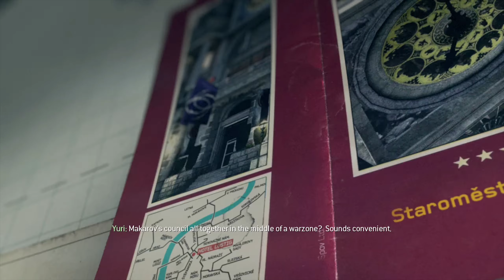Call of Duty: Modern Warfare 3 Walkthrough Gameplay Part 12 [2K] - Eye of the Storm (no commentary)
Call of Duty: Modern Warfare 3 (also known as Call of Duty: MW3) is a first-person shooter video game, jointly developed by Infinity Ward and Sledgehammer Games, with assistance from Raven Software, and published by Activision. The game was released worldwide in November 2011 for Microsoft Windows, the Xbox 360, PlayStation 3, and Wii. It is the third and final installment in the original Modern Warfare saga, a direct sequel to 2009's Call of Duty: Modern Warfare 2, and the eighth Call of Duty installment overall. A separate version for the Nintendo DS was developed by n-Space, while Treyarch developed the game's Wii port. In Japan, Square Enix published the game with a separate subtitled and dubbed version.
The player assumes the role of various characters during the single player campaign, changing perspectives throughout the progression of the story, which, like its predecessors, is divided into three sets of missions called "Acts". Each mission in an act featuring a series of objectives that are displayed on the heads up display, which marks the direction and distance between such objectives and the player. Damage to the player is shown by the visualization of blood-spatter or red-outs on the screen. The player's health regenerates over time as long as the player character avoids taking damage for a limited time. Mission objectives vary in their requirements, ranging from having the player arrive at a particular checkpoint, to eliminating enemies in a specified location, to standing their ground against enemy squadrons, directing remote-operated weapons, and planting explosive charges on enemy installations. The player is also accompanied by fellow soldiers who cannot be issued orders. Like its predecessor, the game includes an interactive scene of a terror attack against civilians, which the player is given the option of skipping due to the portrayal of graphic and potentially upsetting content, including harm to children.